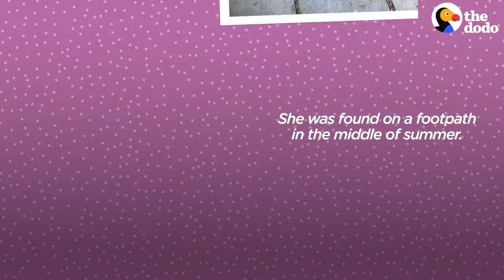This Teeny, Pink, Sunburned Kitten Grow Up to Be GORGEOUS and Fluffy | The Dodo Little But Fierce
Starlight was found all alone on a footpath in the middle of summer when she was just a few days old. She was badly sunburned and only weighed 85g, her foster mom was so worried. But thanks to her amazing resilient spirit, a miracle happened!
You can keep up with Starlight and all of her adventures on Instagram, kitty_fostering_oz